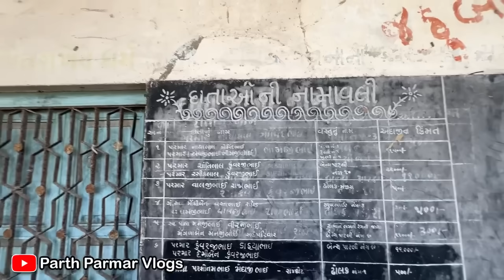મારું ગામડું | Parthparmarvlogs | Gujarativlogs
Shu keh bhaibhandh . Jay mataji Welcome To My World. Thanks For Love and Support. Please ‘’Like’’video if you enjoyed watching or also ‘’Comment ‘’.